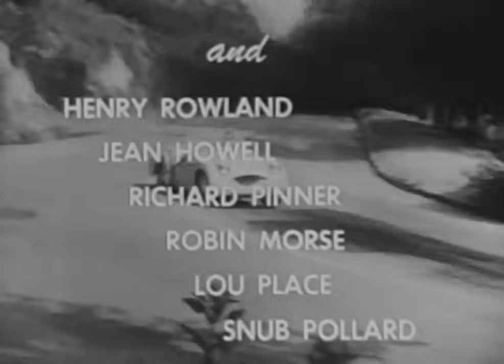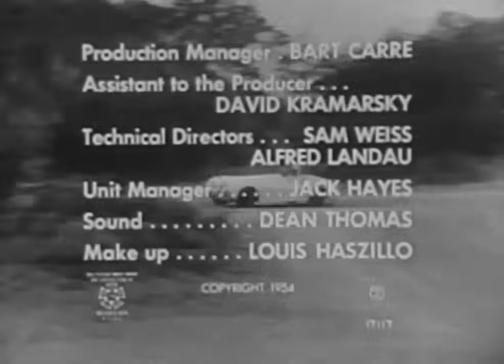John Ireland & Dorothy Malone in "The Fast and the Furious" (1954)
Charged with a murder he did not commit, truck driver Frank Webster (John Ireland) has broken out of jail. While on the run toward the Mexico/United States border, and the subject of radio news reports, he is cornered in a small Southern California coffee shop by a zealous citizen who is suspicious of the stranger. Frank manages to escape and, as he gets away, kidnaps a young woman named Connie (Dorothy Malone).

Frank drives off with Connie in her Jaguar sports car; she is a "lady racer". She soon proves a difficult hostage, trying to escape a few times, which leads him to treat her more roughly than they both would prefer. This mutual struggle soon leads the two to fall in love.

Frank enters into a cross-border sports car race under a pseudonym, with plans to escape into Mexico. Faber (Bruce Carlisle), one of Connie's friends, is wary of the new stranger driving her car and tries to learn more about Frank.

To keep Connie from reporting him Frank locks her into a shed and starts the race. Connie starts a fire which is seen by a friend and is rescued. She then reports Frank to the police. Frank crashes through a road block at the border and Faber races after him. On a tight corner Faber goes off the road and crashes into a tree. Frank stops to rescue him, and Connie catches up to them in a car she has borrowed. The movie closes with them embracing as Frank has agreed to turn himself in and face a trial.

A 1954 American Black & White crime drama B-Movie directed by Edward Sampson and John Ireland, produced by Roger Corman, screenplay by Jerome Odlum & Jean Howell, story by Roger Corman, cinematography by Floyd Crosby, starring John Ireland, Dorothy Malone, Bruce Carlisle, Iris Adrian, Marshall Bradford, and 'Snub' Pollard.

The film was shot in 10 days in April 1954 under the title "Crashout," but a different 1955 film would take that title.

Corman doubled as one of the race drivers and accidentally beat Ireland across the finishing line, resulting in a second take when Ireland won.

It was the first film produced for the American Releasing Corporation, and the second feature produced by Roger Corman, who had recently moved into producing with "Monster from the Ocean Floor" (1954) for his company Palo Alto Productions, for which he received $60,000 from Robert Lippert. Corman used the money to finance this himself, based on a story by himself.

According to Corman, John Ireland only appeared in the film on the condition he could direct it: "John did a fine job directing on a nine-day shoot with a budget of $50,000," said Corman later. Corman also stated that Dorothy Malone "had left her agent and, having no work, accepted a part for next to nothing."

Corman says he "set up a little of the racing car business because I was interested in that, and I did some of the second unit stuff. But I didn't direct as such."[11]

The deal that Corman set up included having the local Jaguar dealer donate his cars as well as having scenes take place at the Monterey race track. Most of the exteriors were shot around Malibu and Point Dume, California. Corman also subbed as a driver in the second of the Jaguar XK120 race cars.

After having to operate as a second unit cinematographer and director, Corman realized he wanted to direct himself: "It was after that film that I decided to become a director."

After weighing offers from Columbia, Allied and Republic, Corman made a deal for this to be picked up for distribution by a new company, American Releasing Corporation (ARC), formed by Sam Arkoff and James H. Nicholson. Corman said "I realized that the trap for an independent producer was that you made a picture but waited a long time to get your money back. So you couldn't make many films. And what I wanted to do was to get an advance back immediately to make a series of films." Corman says he told ARC "I would give them the film if they would give me all of my money back immediately as an advance against distribution and I would do the same thing on three more films, so I could set myself up as a producer. They were happy to do that because The Fast and the Furious enabled them to start their company. It then meant that I would be able to be a steady supplier of films for them, and they could get their company rolling."

The formation of ARC, which later became American International Pictures (AIP), was announced in October 1954, with this as their first release. Corman's Palo Alto company planned to make three more features over the next twelve months, starting with "Five Guns West" in November.

No, this doesn't have anything to do with the 2001 film of the same name. According to Corman, producer Neal H. Moritz had been struggling to name his new film and had turned to his father, a former AIP executive, who suggested reusing this, and Universal Pictures licensed this film's title.

The stars, some subtly interesting plot developments, and slick racing scenes make this an engaging, if forgettable, crime thriller.